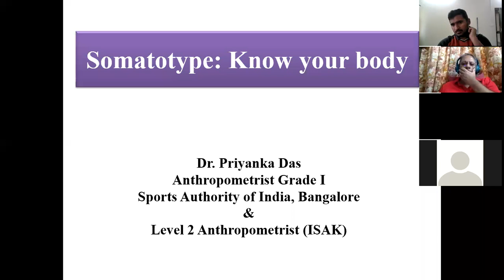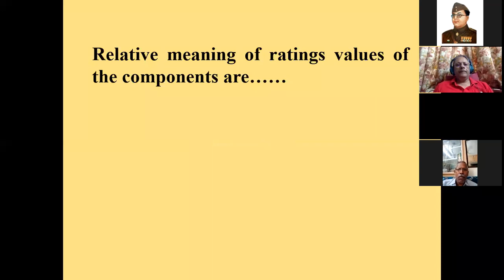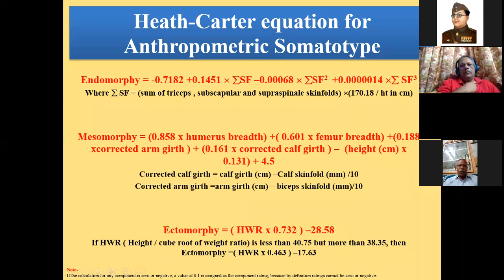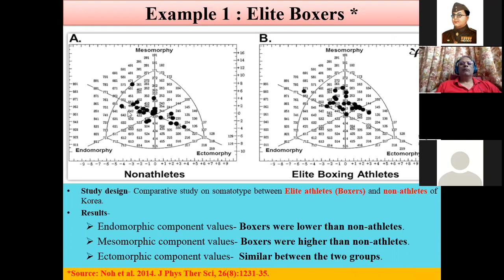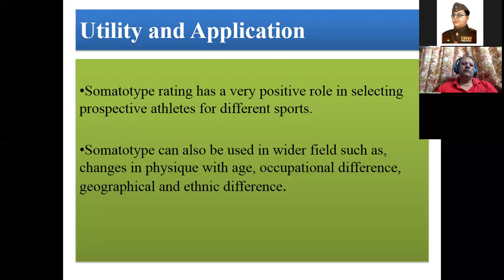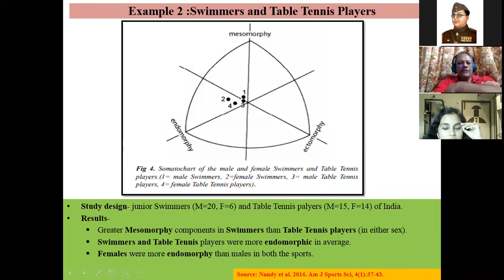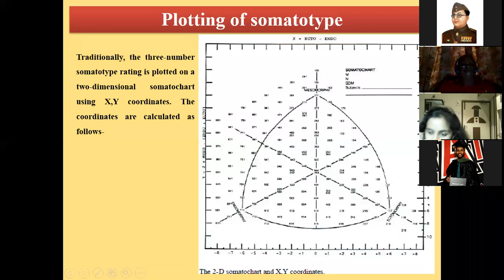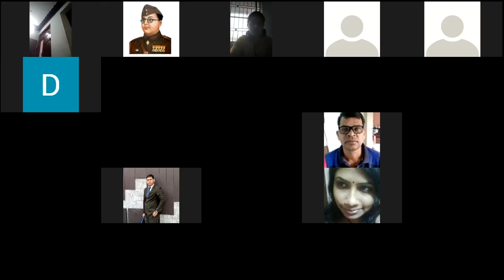Sports Science lecture Series 3 Anthropometry